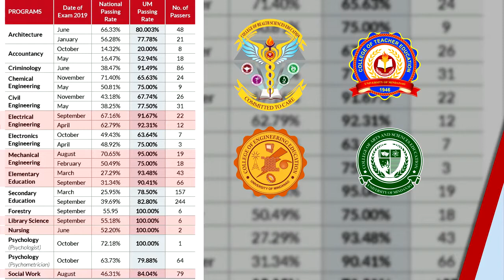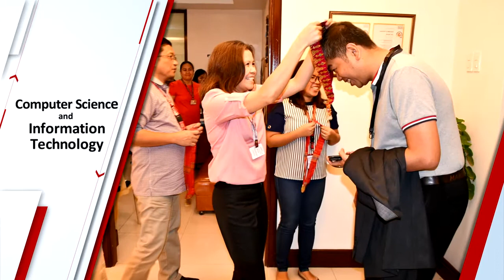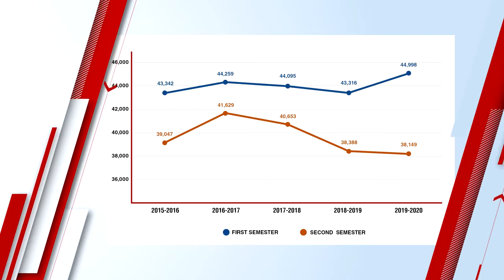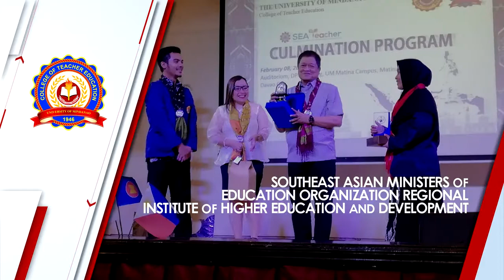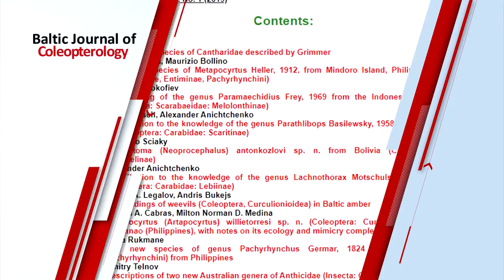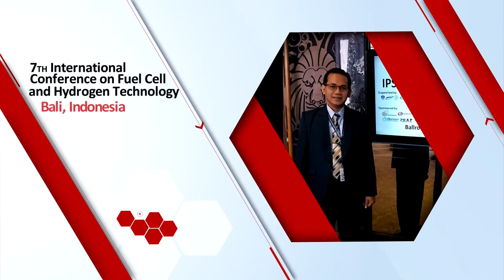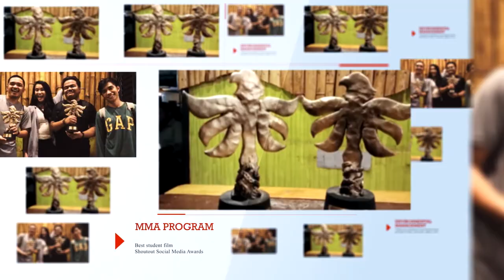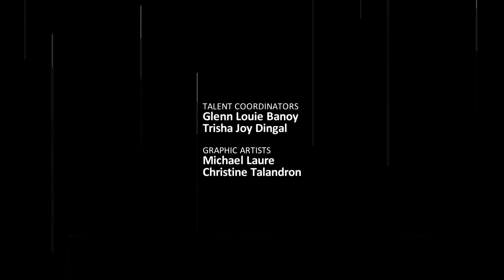The University of Mindanao | Davao City, Philippines |Achievements 2019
The University of Mindanao is the largest private, non-sectarian university in Mindanao located in Davao City on the Southern Philippine island. UM is ISO 9001:2015 Certified, an international standard for a quality management system (“QMS”). Established in 1946, the University of Mindanao has ten branches spread over thirteen campuses in Southern Mindanao. It is currently an Autonomous Status per CEB Resolution No. 076-2009 with Category A (t) per CMO No. s. 2009 standing accredited by Commission on Higher Education (CHED). Its Accountancy, Computer Engineering and Information Technology programs are Centers of Development(COD) and its Business Administration, Criminology and Teacher Education programs are recognized as Centers of Excellence(COE) by CHED. It is the largest private university in Mindanao and hailed as the institution with the second highest number of programs accredited by PACUCOA in the country today.[1]

The University of Mindanao has more than 10 colleges and schools located in three campuses. The Colleges of Business Administration, and Law and the Graduate School are located in Bolton Campus. The Colleges of Arts and Sciences, Nursing, Engineering, Computing, Architecture, Education, Forestry, Accountancy, and Criminology are located in Matina Campus. There are Technical and Vocational Courses are located in Bangoy Campus. Each college is supervised by Dean and Program Heads/Instructor Coordinator.
COURSES:
Bachelor of Science in Chemical Engineering (Level III) [4]
Bachelor of Science in Civil Engineering (Level III) [4]
Major in
Structural
Water Resource
Transportation
Geotechnical
Bachelor of Science in Computer Engineering (Level II) [4]
Bachelor of Science in Electrical Engineering (Level IV) [4]
Bachelor of Science in Electronics Engineering (Level I)
Bachelor of Science in Mechanical Engineering (Level III) [4]
Bachelor of Science in Urban and Regional Planning (new)
Bachelor of Science in Business Administration major in:[4]
Business Economics (Level IV)
Financial Management (Level IV)
Human Resource Management (Level IV)
Marketing Management (Level IV)
Bachelor of Science in Real Estate Management
Bachelor of Science in Entrepreneurship
Bachelor of Science in Legal Management
Bachelor of Science in Information Technology (Level III) [4]
Bachelor of Science in Information System
Bachelor of Science in Computer Science (Level III) [4]
Bachelor of Science in Entertainment and Multimedia Computing - Game Development
Bachelor of Science in Entertainment and Multimedia Computing - Digital Animation- Technology
Bachelor of Library and Information Science (Candidate Status) [4]
Bachelor of Science in Hospitality Management (Level II) [4]
Bachelor of Science in Tourism Management (Candidate Status) [4]
Elementary [4]
Bachelor of Special Needs Education
Major in:
Elementary School Teaching
Early Childhood Education
Bachelor of Elementary Education - Early Childhood Education
Secondary [4]
Bachelor of Secondary English Language Education (Level IV)
Bachelor of Secondary Filipino Language Education (Level IV)
Bachelor of Secondary Mathematics Education (Level IV)
Bachelor of Secondary Science Education (Level IV)
Bachelor of Secondary Social Studies Education (Level IV)
College of Criminal Justice Education [10]
Bachelor of Science in Criminology (Level III) [4]
Bachelor of Physical Education (new)
Bachelor of Laws (LL.B.)
Master of Arts in Education - Educational Management (Level III) [4]
Master of Arts in Education - Teaching English (Level III) [4]
Master of Arts in Education - Teaching Filipino (Level III) [4]
Master of Arts in Education - Guidance & Counseling (Level III) [4]
Master of Arts in Education - Teaching Mathematics (Level III) [4]
Master of Arts in Education - Physical Education (Level III) [4]
Master of Arts in Education - Teaching Science (Level III) [4]
Master of Arts in Education - Technology & Livelihood Education (Level III) [4]
Master in Engineering Program - Electronics and Communications Engineering and many more visit umindanao.edu.ph